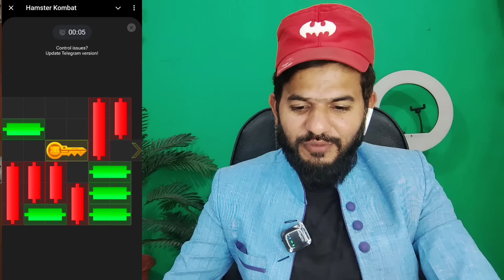Hamster kombat key option key icon new mini game | Hamster kombat mini game kya hai, mini game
ALHAMDULILLAH